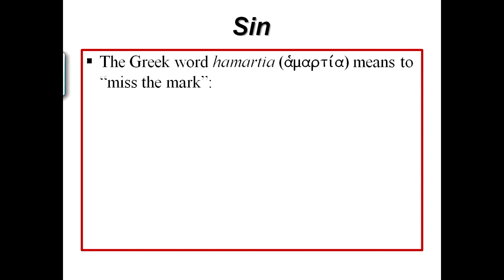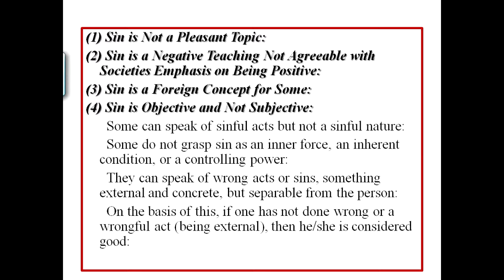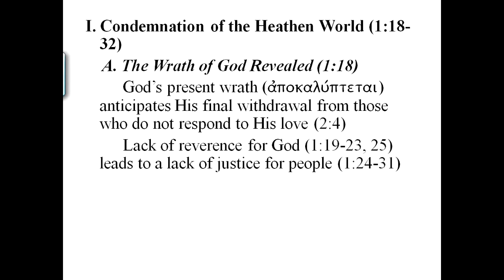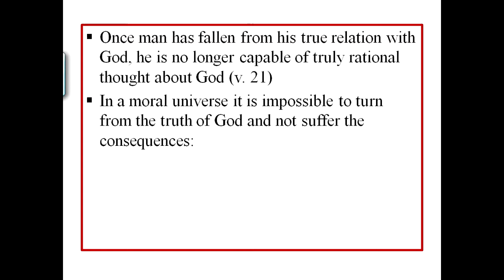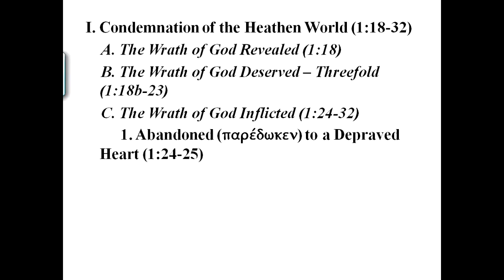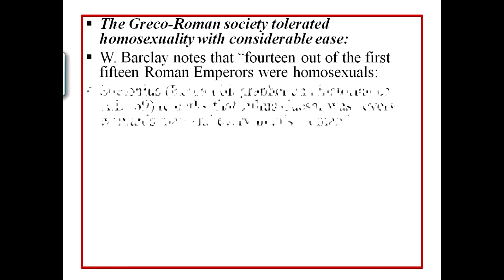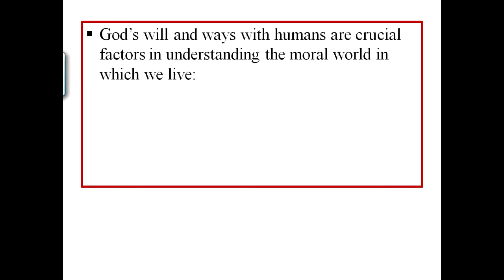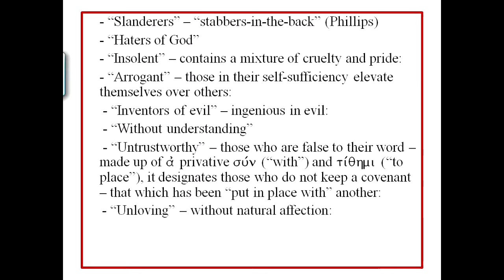"The Dreadful Consequences of Deliberate Atheism" Romans 1:18-32 (Feb. 24, 2013) #12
Pastor Stephen McDougall of Community Bible Church in Battle Ground, WA. Find us at cbcnorth.org